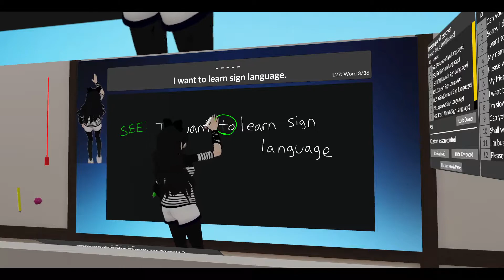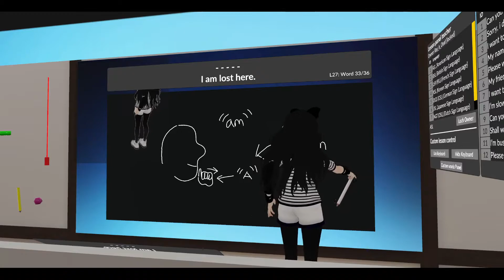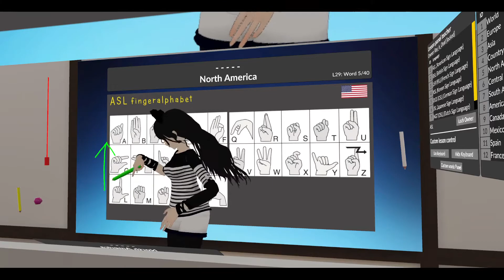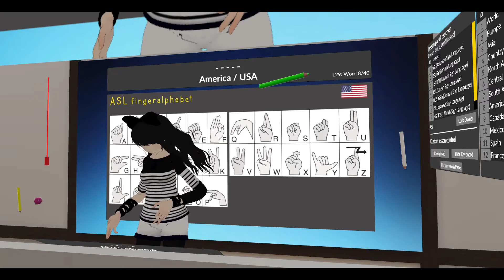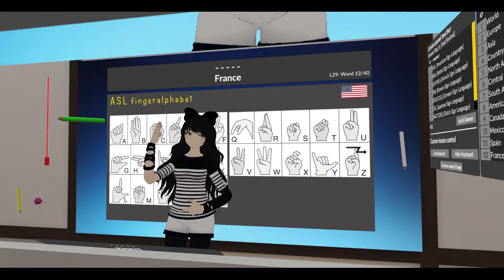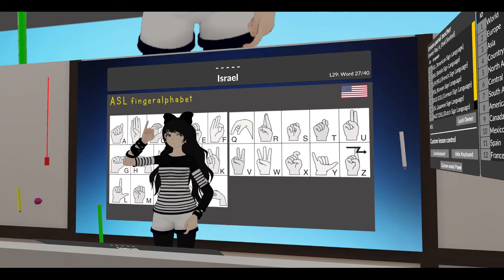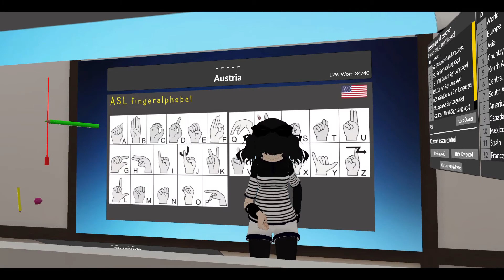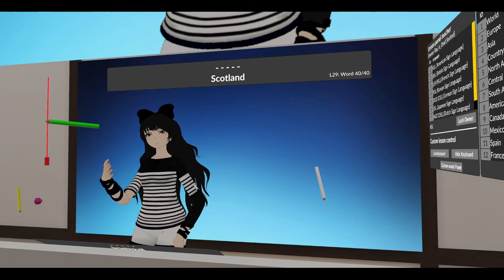Helping Hands ASL VRChat class 03-05-2022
Helping Hands class with Ray_is_Deaf on Tuesday 03 May 2022.
○ ASL vocabulary lesson 27 & 29.
~Lesson 27~
• Can you teach me ?
• Sorry, i don't understand.
• I want to learn sign lanuage.
• My name is  . . .
• Please wait for it.
• My friend wants to join.
• I want to play with you.
• I'm slow at learning.
• Can you repeat it?
• Shall we begin?
• I'm busy streaming.
• Please don't disturb me.
• Can you stop that?
• I want to change the world.
• Can you write it down?
• Please don't speak.
• Can you explain that to me ?
• Can you help me.
• Please lead me.
• I have a good idea.
• I'm not feeling good.
• Do you want to be my friend?
• I'm going to sleep.
• I have to work soon.
• What is your Discord?
• Can we talk on Discord?
• Check your Discord.
• I'am lost here.
• I'm going to see my friends.
• I have some free time now.
• I don't have much time.

~Lesson 29~
• World
• Europe
• Asia
• Country
• North America
• Central America
• South America
• America / USA
•  Canada
• Mexico
• Spain
• France
• England
• Netherlands
• Germany
• Scandinavia
• Mid East
• Australia
• Japan
• China
• South Korea
• Russia
• New Zealand
• Brazil
• Poland
• Turkey
• Israel
• Egypt
• Africa
• South Africa
• Norway
• Sweden
• Finland
• Austria
• Italy
• Portugal
• Romania
• Saudi Arabia
• Ireland
• Scotland